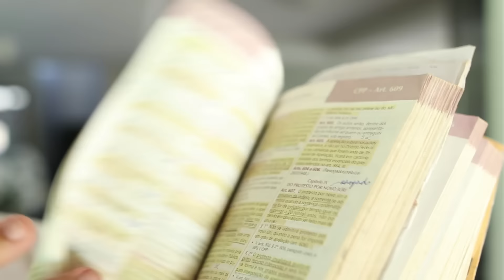[Dica] 2 Erros que você não pode cometer em concursos | Gerson Aragão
• BLOG: Como era minha vida de concurso

• YOUTUBE: Dicas de Concurso, Entrevistas, Aprovados etc...

Edição: Kaippe Reis